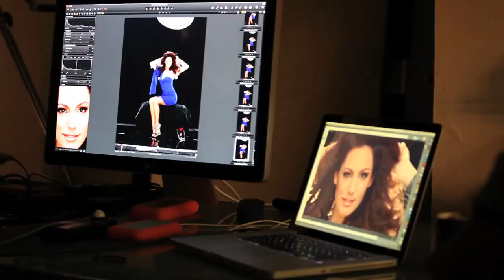Behind the Scenes at the Playboy Shoot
Kelly Brook and Playboy Playmate of the Year Hope Dworaczyk get glammed up for the Playboy Energy Drink Photoshoot.